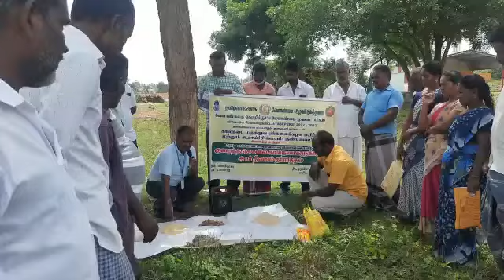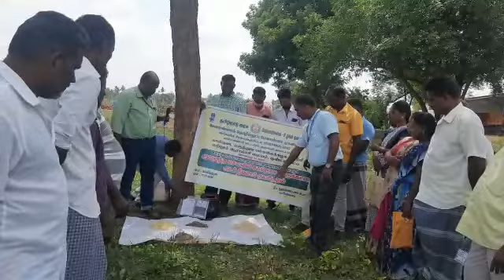ATMA Training on Cattle feed